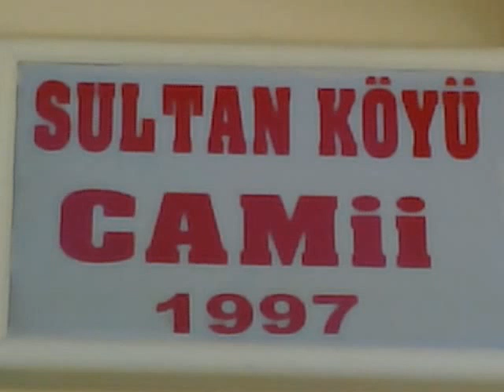Ramazan Bayramı Köy Gezintimiz 2 (2012).mp4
By_ESI